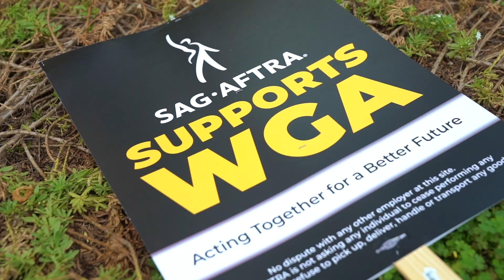How to support the WGA Strike - Writers Guild of America for Fair Pay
Three ways you can support the Writers Guild of America as they strike for fair pay:
- Show up at a production studio, grab a sign, and join the picket line!
- Donate to the Entertainment Community Fund to support those who are out of work during the shutdown of production
- Show your support on social media, spread awareness, and HONK for the picketers when you drive by!